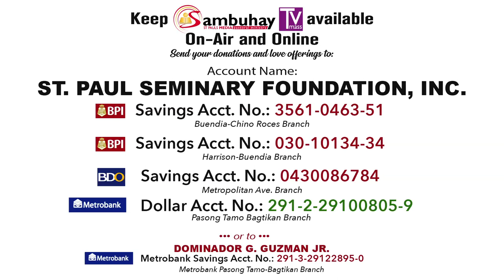365 DWTL | Monday of the Late Advent Week | December 23, 2019